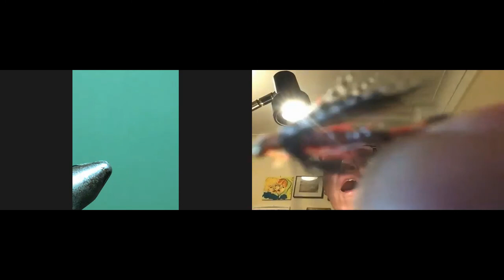Lesson 6 - Part 2 - The Peter Ross Fly by Mark Turner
Learn how to tie the Peter Ross fly.

Part 2 of the live session with a quick run through and then step by step tying instructions.

In this lesson we cover:
Tinsel bodies
Feather selection
Proportions

For this lesson you'll need the following:
Hook - size 12
Tinsel - large silver - Holographic if available
Small silver wire
Black hen hackle
Red seals fur
Teal flank feather
Golden pheasant tippet